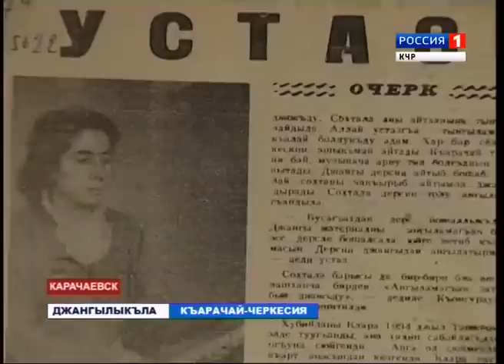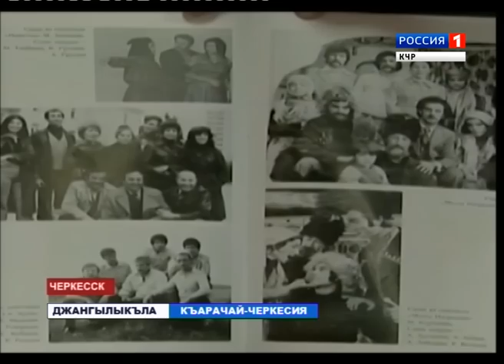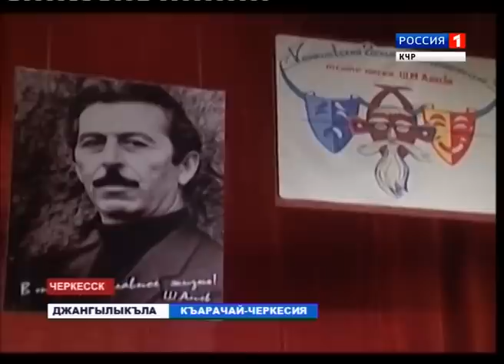Вести на карачаевском языке 18.01.2017